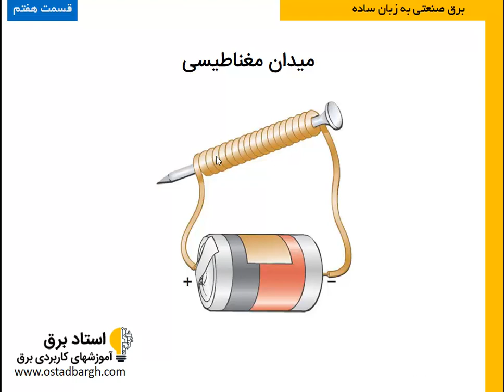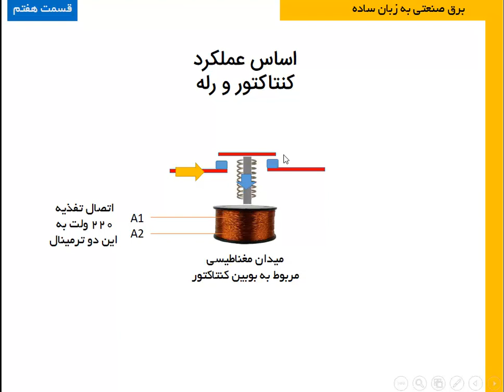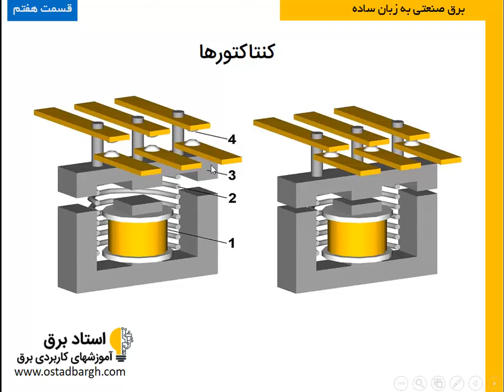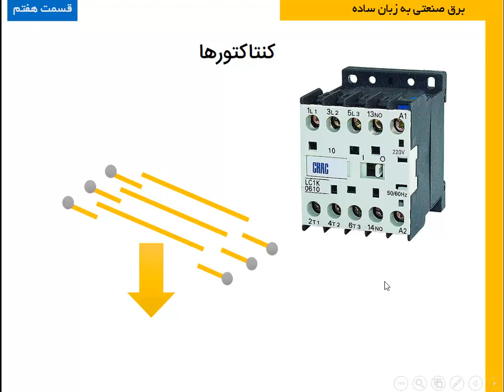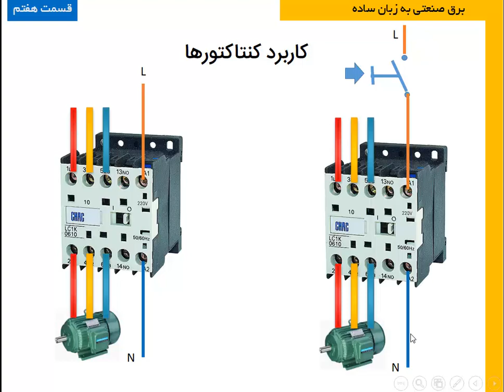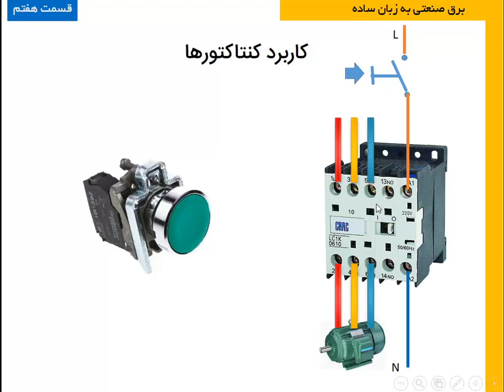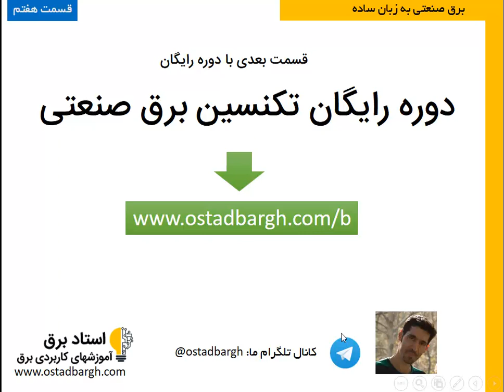آموزش برق صنعتی به زبان ساده(قسمت هفتم)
در این قسمت از دوره آموزشی درباره کنتاکتور و ساختار آن و روش استفاده از آن در برق صنعتی توضیح داده می شود